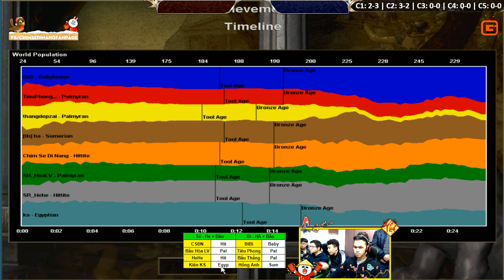C3T1 | 4vs4 Random | Sẻ - He + Bầu vs Bi - HA + Bầu | Ngày 10-01-2019